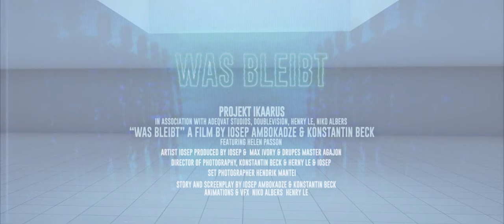Iosep - Was bleibt (Official Video)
"Was bleibt" - die dritte Single zu meiner kommenden EP "PROJEKT IKAARUS"

Wenn ihr mich supporten wollt, lasst einen Like, Kommentar & Follow da und streamt den Track auf Spotify:

BEAT BY Iosep / Max Ivory /  Drupes
PROD. BY Max Ivory
MIXING Max Ivory / Moesapartment

MASTERING BY AgaJon

"WAS BLEIBT" - A film by Iosep Ambokadze & Konstatin Beck
Story & Screenplay by Iosep Ambokadze & Konstantin Beck
Animations & VFX by Niko Albers & Henry Le

[Lyrics]
Baby bleib, bleib, bleib
Keine Zeit, Zeit, Zeit

[Vers 1]
Ich wollte fliegen
sie haben mir dabei die Luft geraubt
Da wo ich her komm
werden die Träume schnell zu staub
Man wird schnell ausgegrenzt
Wenn man dann an sich selber glaubt
und wenn ich sag das wir am Arsch sind, sind
Drück ich mich Sachte aus
Aus aus
fühl mich berauscht
Alles ein Traum
Balle die Faust
Lass mich hier raus, ja ja
Kann euch nicht trauen
Doch sitze im selben Boot wie ihr
Es gibt so Tage, die lassen dir plötzlich das Blut gefrieren
Ich schürfe meine Wunden
Doch wie sollen Träume fliegen lernen
wenn man ihnen die Flügel bricht
Ich hab es probiert
Bin aber zwei dreimal abgestürzt
Im freien Fall gemerkt, dass ich am Leben bin
Du hast mich aufgefangen, fangen
Und selbst bei Gegenwind
Mut gemacht und aufgezeigt
Wozu wir eigentlich fähig sind
Mir geht es gut, gut
Den Rest klärt die Zeit, Zeit
Du fragst mich was geht geht
Aber sagst nicht was bleibt

[Hook 2x]
Bleib bleib
Baby, bleib bleib
Und du fragst nur was geht aber sagst nicht was bleibt, bleibt
Bleib, bleib
Ich hab keine Zeit, Zeit

[Vers 2]
Was ist dein Leben die Wert
Ich pumpe mein Herz
aus der Lunge Vers für Vers
und merke ich trete in Scherben
Schneide mich dabei nicht
Ich fühle keinen Schmerz
Mir schmerzt mehr die  Liebe
Ich bin in mich gekehrt
Ernähr mich von Dreck, Dreck, Dreck
Beats, Weed und Rap, Rap, Rap
Das Schicksal ist Link
und Gibt Hiebe von rechts
meine Message ist meistens
im Tiefsinn versteckt
Um mit Blut für den Frieden
den Boden zu tränken
Bis die Wogen sich glätten

Homie mach so wie du denkst, denkst
Unmissverständlich
Alles vergänglich
So wird es enden, enden
Gestern noch Freund
aber heut bist du fremd
Fremd, fremd
Fremd ,verlogen und ängstlich
Fuck it
Dein Hass hat dich längst
in seinen Fängen schon völlig entstellt

Stell dich besser drauf ein
Besser drauf ein
Du fragst mich was geht
Sagst nicht was bleibt

Bleib bleib
Baby bleib, bleib

[Hook 2x]
Bleib bleib
Baby, bleib bleib